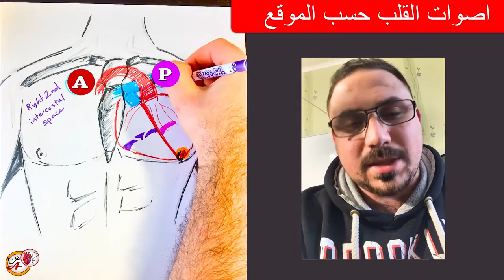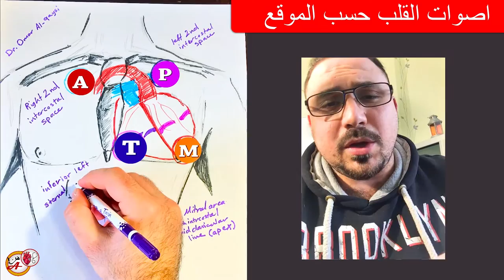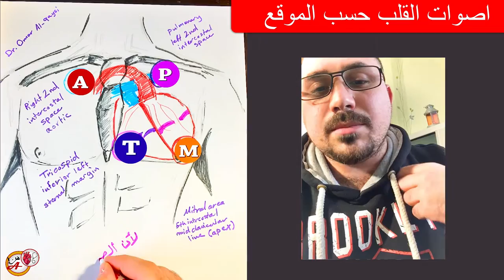تكملة سلسله اصوات القلب " الموقع السمعي " Heart Sounds by its location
عند إصغاء القلب باستعمال السماعة الطبية لا يسمع الفاحص فتح الصمامات لأنها عملية بطيئة نسبياً ولا تسبب أي ضجيج بالحالة الطبيعية. وعلى كل حال عندما تنغلق الصمامات فإن وريقاتها والسوائل المحيطة بها تهتز تحت تأثير اختلافات الضغط الآتية الحاصلة مسببةً صوتاً ينتقل بكل الاتجاهات خلال جدار الصدر.

عندما ينقبض البطينان يسمع الفاحص أولاً صوتاً ينتج عن انغلاق الصمام الثلاثي الشرف (Tricuspid valve) والصمام التاجي الميترالي (mitral valve) وهو اهتزاز منخفض اللحن وطويل نسبياً ويعرف بصوت القلب الأول (first heart sound (S1 وهو صوت lub اول صوت من اصوات القلب الطبيعية lub-dub. وعندما ينغلق الصمام الرئوي (pulmonary valve) والصمام الأبهري الاورطي (Aorta vulve) في نهاية الانقباض تسمع قصفة سريعة نسبياً لأن هذه الصمامات تنغلق بسرعة وتهتز البنى المحيطة بها لزمن قصير وهذا الصوت يدعى صوت القلب الثاني second heart sound S2 مكون صوت ال dub وهو ثاني صوت من اصوات القلب الطبيعية lub-dub .

لغط القلب Murmurs :نتيجة للتقدم الطبي في العقود الأخيرة يتم تشخيص وعلاج ثقوب القلب مبكرا، ولذلك يندر أن يعاني من أعراض هذا المرض الآن، أطفال في سن الدراسة أو مراهقون. لكن في أحيان نادرة يوجد مراهقون يعانون من ثقوب في القلب وتشمل الأعراض لديهم: «الإحساس بالتعب والضعف خاصة بعد ممارسة الرياضة، وفقدان الشهية، وعدم زيادة الوزن وصعوبة التنفس»، وبالنسبة للرضع وفي حالة وجود ثقب صغير الحجم، لا توجد أعراض، ويكون نمو الطفل ورضاعته طبيعية، وغالبا ما يتم اكتشافها صدفه عن طريق الفحص الروتيني للطفل، حيث يتم سماع أصوات غريبة على صوت القلب الطبيعي وهذه الأصوات تسمى لغط القلب